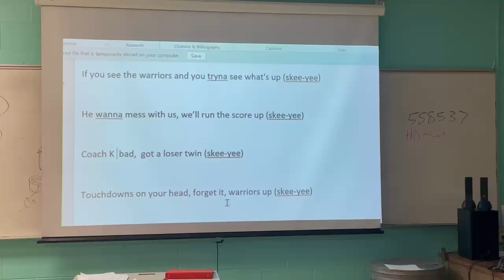Pep rally cheer 10/13/23